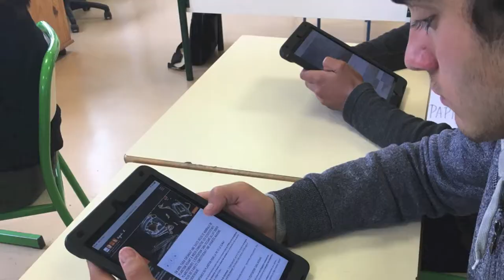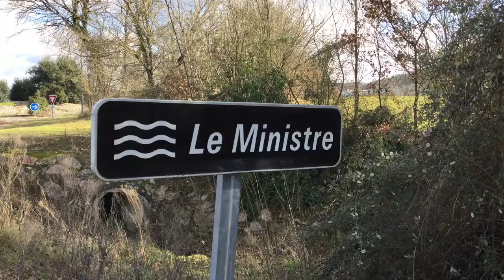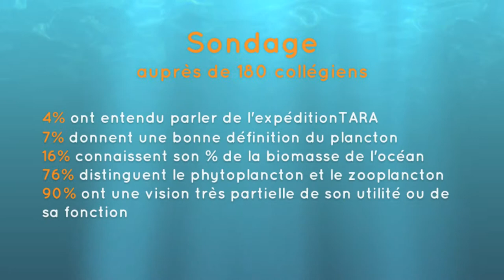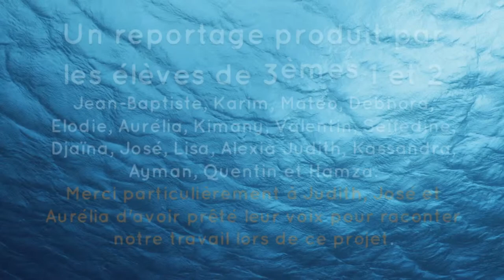Pourquoi étudier le plancton? Comment mettre en évidence l'invisible ?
Des Collégiens vous proposent de mieux connaître le plancton. Lors de leurs recherches et au cours d'une visioconférence avecFLora Vincent, une spécialiste du sujet, deux données les interpellent : Le plancton représente 98% de la biomasse des océans.
Il est présent dans toutes les étendues d'eau. Ils se posent alors une double question : comment mettre en évidence l'invisible et le dénombrer ?

Par les élèves du Collège Théophile de Viau à Le Passage D'Agen, Académie Bordeaux, 2019

Les enseignants (Mmes Offant, Laborie, Guilliano, Pasquet-Vallejo, M. Grégoire)
Le Laboratoire QSA conseils
Le chef d'établissement M. Flech
Le CLEMI
L'Académie de Bordeaux
La Fondation Tara- Expéditions